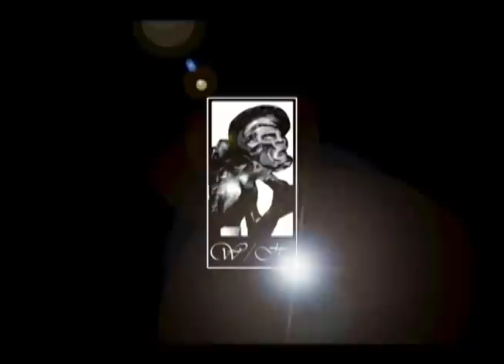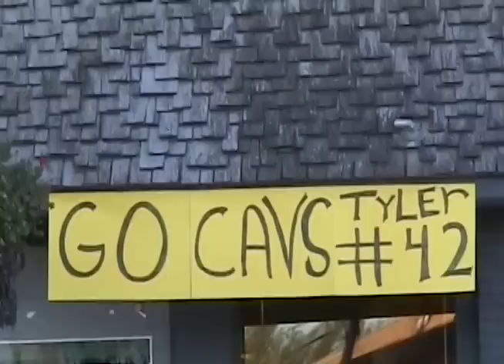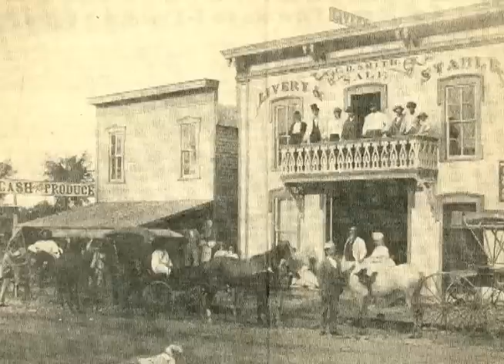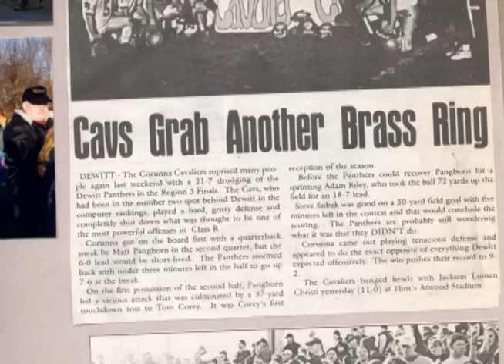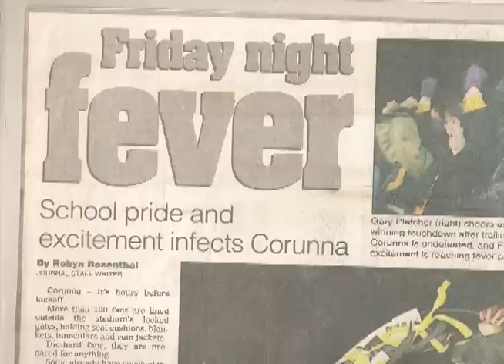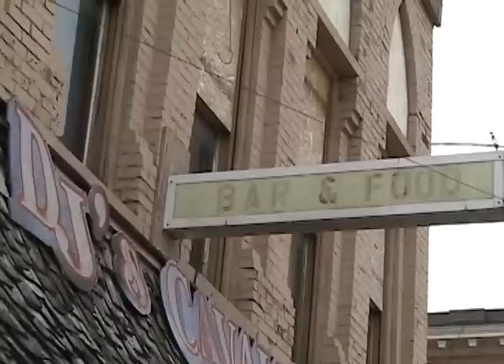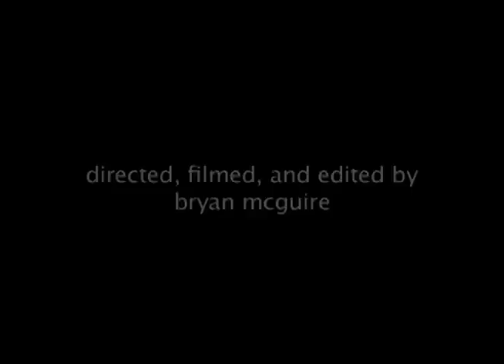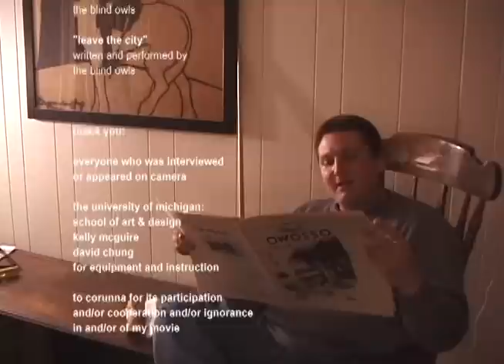Stay On The Tarvey | Corunna MI (2005 Documentary)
In STAY ON THE TARVEY, filmmaker Bryan McGuire introduces you to his hometown of Corunna. It is the story of the rural Michigan home of auto workers and farmers as told by a generation who grew up there. Interviews reveal humorous and poignant insights into small-town America as kinship, racism, family values and hickdom are addressed. (2005 Webster/Howard Productions)